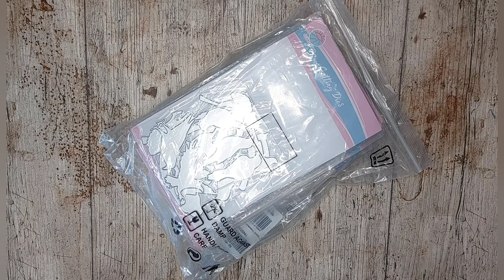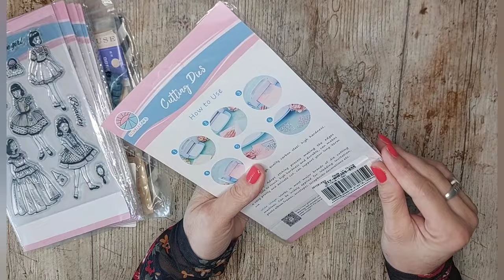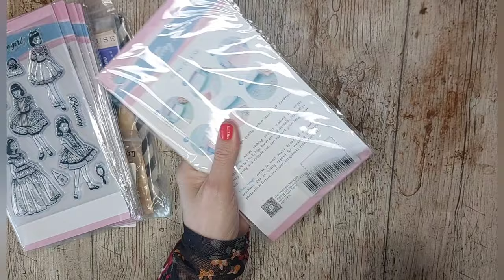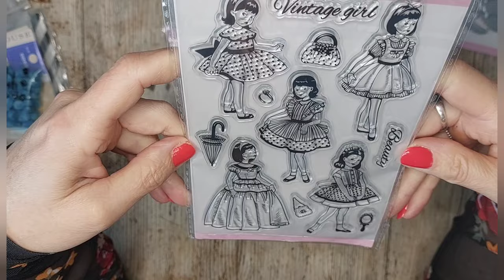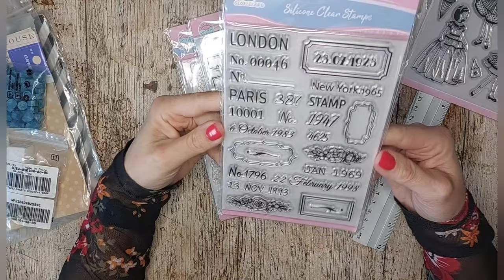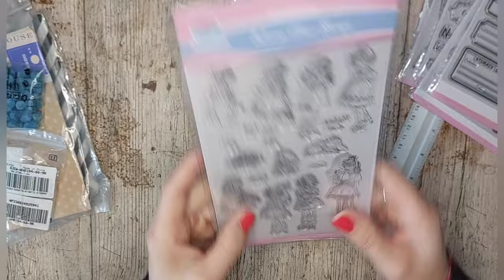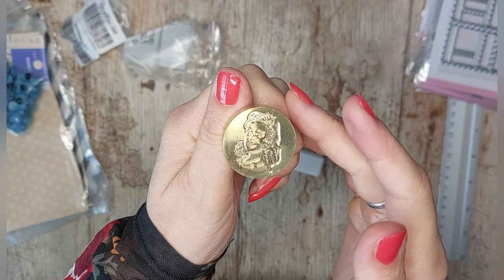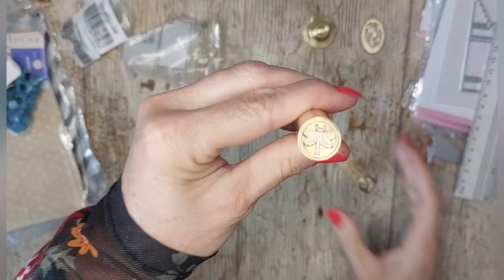Ken jij het al? - unboxing craspire.com spulletjes en een leuke kortingcode voor jullie😀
ken jij het al? de webshop craspire.com
ik mocht er een paar spulletjes uitzoeken en laat je deze zien in deze video.

shop je via deze link en gebruik je de code Joyce10 ontvang je 10%korring op je gehele aankoopbedrag

gestreepte vlakke zakken.